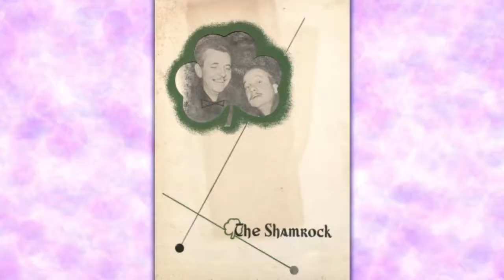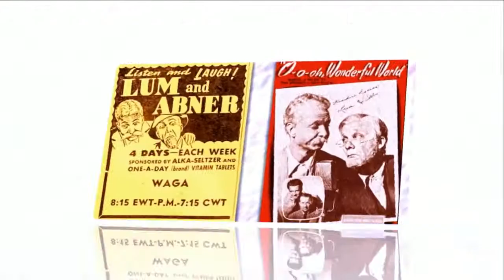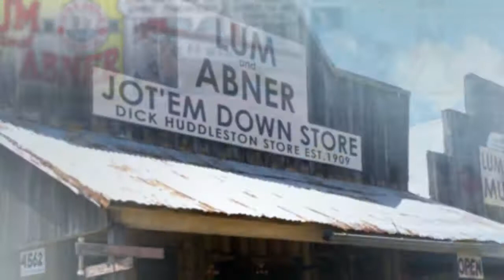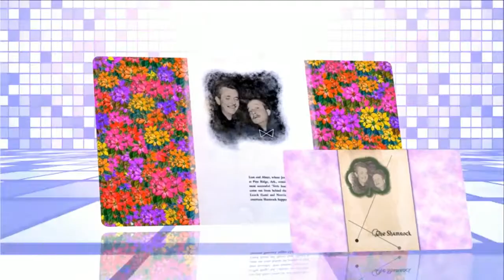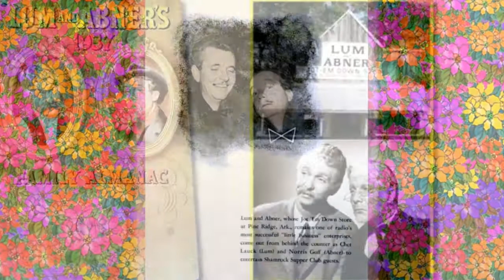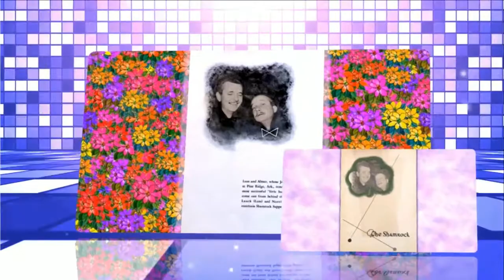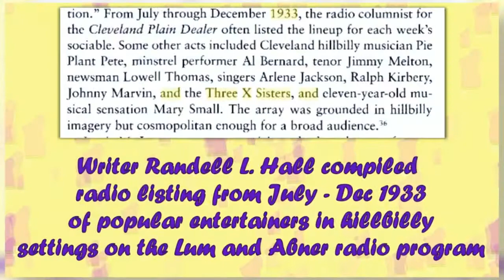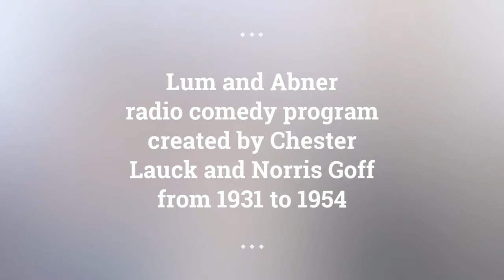Lum and Abner episodes 110 /180 . Re-Listen Lum and Abner online